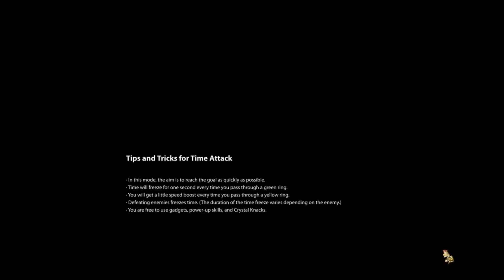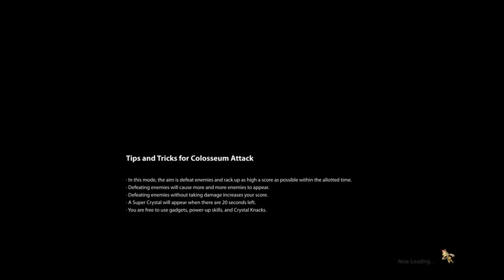Knack 2 (PS4) | 1st Playthrough (TTG) | Time Attack and Coliseum Playthrough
Going through some of the Extra Content of the game !
Playing: Knack 2